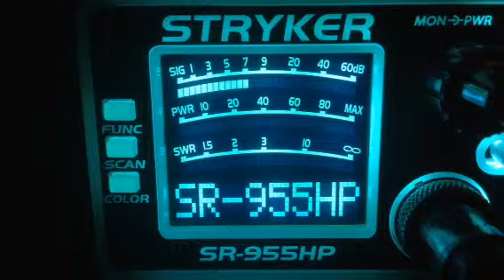Watch Maker-Tx,327-Tx,131 Mustang Radio-Ca,Small-Tx